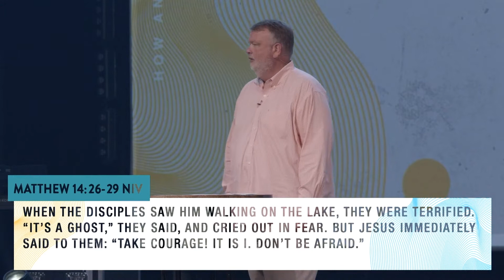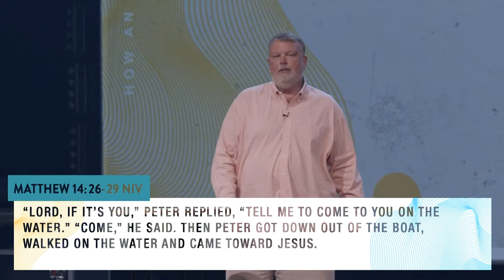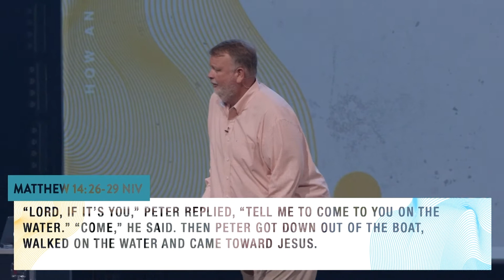An Unexpected Life